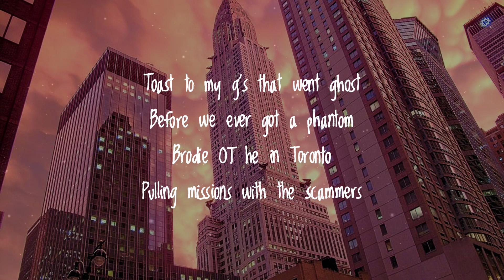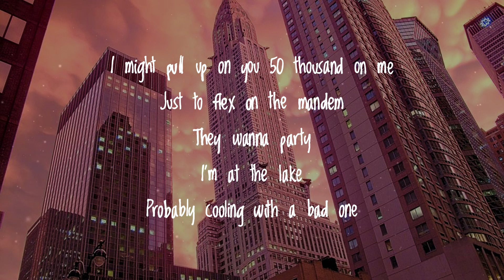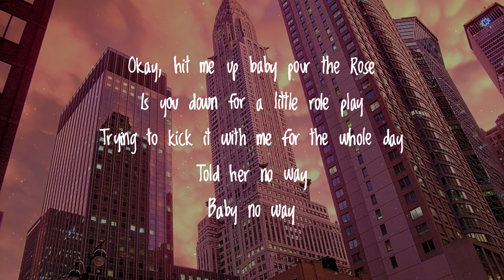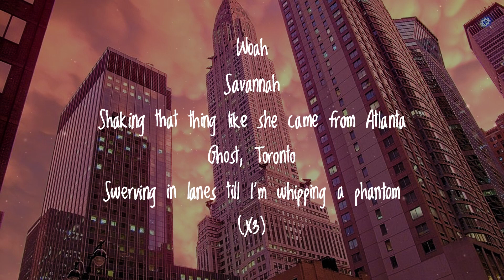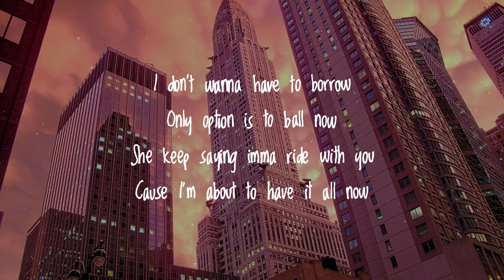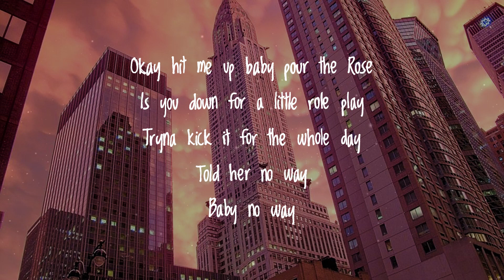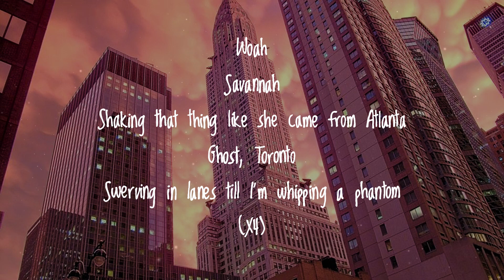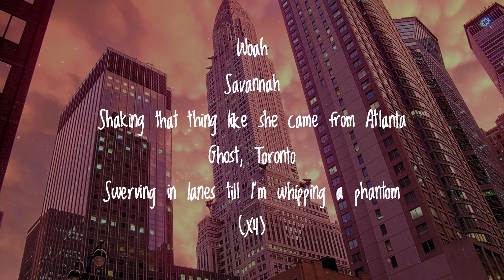King Manyara - Savannah (Official Lyrics Video)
🎵 King Manyara - Savannah

Lyrics :
Toast to my g’s that went ghost
Before we ever got a phantom
Brodie OT he in Toronto
Pulling missions with the scammers
All my bros since a young *N*
We don’t kick it with no randoms
Mix the drink with the fanta
With a pretty broad named Savannah
She be throwing her Lil tantrums
I got plenty broads I ain’t tripping on her
Stacking papers till we overdose
Cop a foreign imma whip it now
Lil French shorty from high school
She been liking all my pictures now
This ain’t nothing you predicted now
Drewy with it we gone drill it now
I might pull up on you 50 thousand on me
Just to flex on the mandem
They wanna party
I’m at the lake
Probably cooling with a bad one
Pretty *N* he supreme
Only see him on the cameras
Little shorty she tripping she must be a fan
Give her a pump for that asthma

Okay, hit me up baby pour the Rose
Is you down for a little role play
Trying to kick it with me for the whole day
Told her no way
Baby no way

Woah
Savannah
Shaking that thing like she came from Atlanta
Ghost, Toronto
Swerving in lanes till I’m whipping a phantom

Louis bag with the tape
We gon' grind till the sun up
Mix tape drop today
Imma sell it on the corner
I don’t wanna have to borrow
Only option is to ball now
She keep saying imma ride with you
Cause I’m about to have it all now
She wanna role with a boss
Show her I’m really a villain
They wanna talk about commas
Show you I’m making a killing
Lil shorty said she was in love
But I know she’s in love with the feeling
Don’t really care bout no feelings
I’m only in love with the vision
Tryna kick it for the whole day
Baby no way
Cash I spend it promise my mama
I’ll give her a million
Dash to south lil shorty bad
Yeah I need a Brazilian

Baby no way

Woah
Savannah